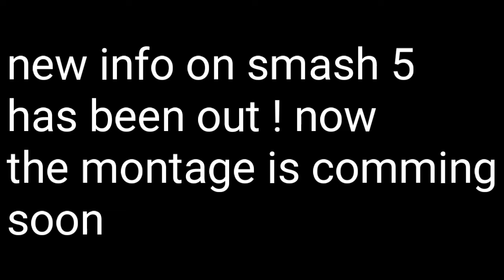Smash 4 montage #3 sneak peek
Music